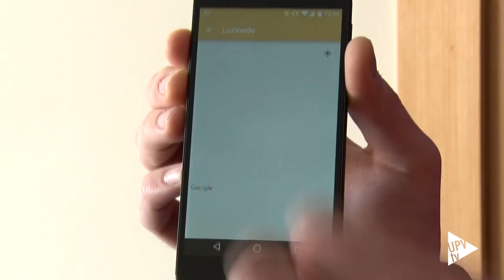Luz Verde, premio HackforGood 2017 - Noticia @UPVTV, 15-03-2017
Jorge, Javi y Joaquin son los ganadores de la quinta edición de HackForGood. Un premio dotado con 5.000 euros a los que se suman los mil euros del primer premio de la fase local.

Su proyecto, Luz Verde, es una aplicación pensada para mejorar la movilidad de las personas invidentes uniendo la información del Ayuntamiento de València sobre la ubicación de los semáforos y la posición GPS del usuario.